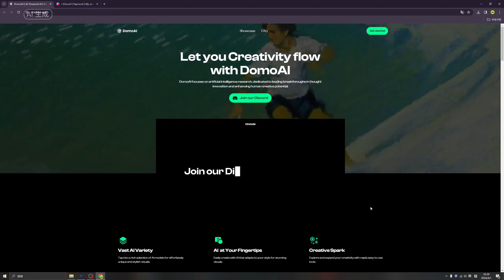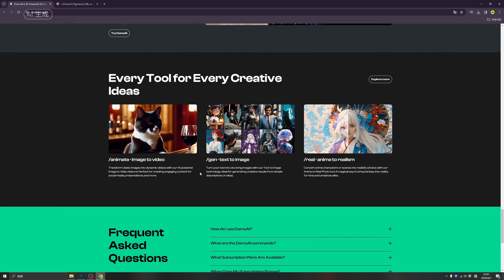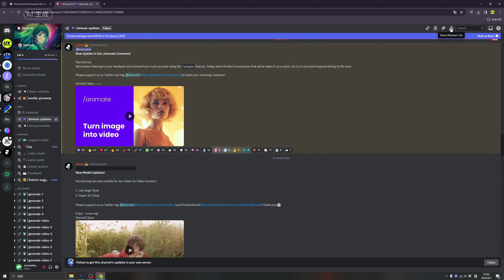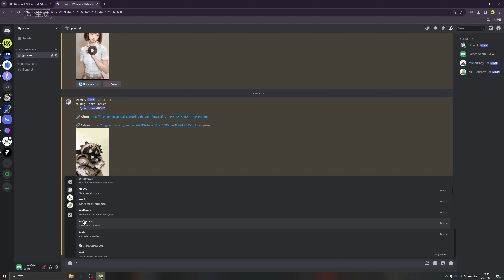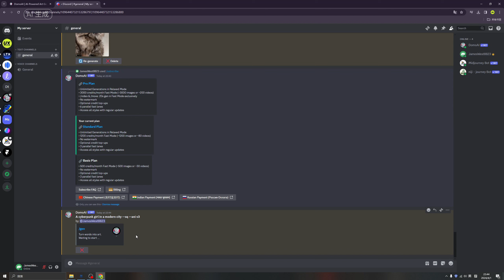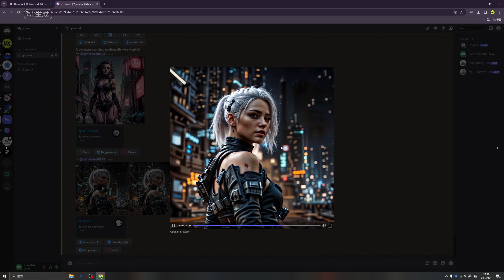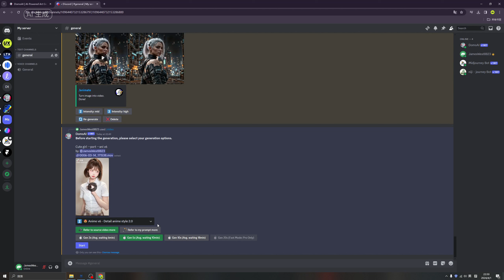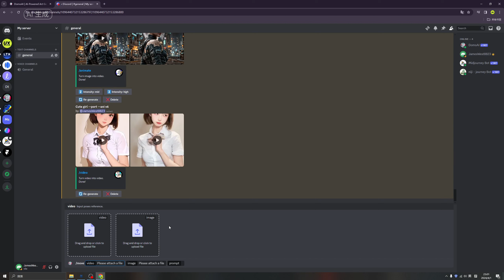DomoAI のチュートリアルが完了しました! 日本の漫画も一人で作れます